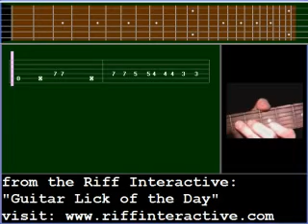60s Funk & Soul 12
This Meters type lick is 2nd part of the phrase from Monday that follows funky bass line of the looping jam track. Start by playing the open 5th string (A), then picking the octave note on the 7th fret/4th string. Continue the lick by playing a syncopated run down the 4th string (D) starting on the 7th fret and skipping to the 5th which plays a chromatic pattern down to the 3rd fret.